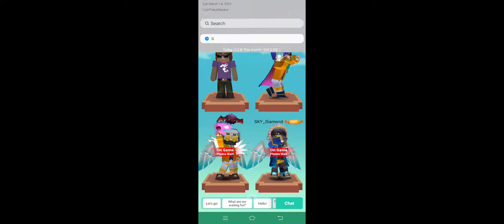pushing bedwars content out to youtube(2)